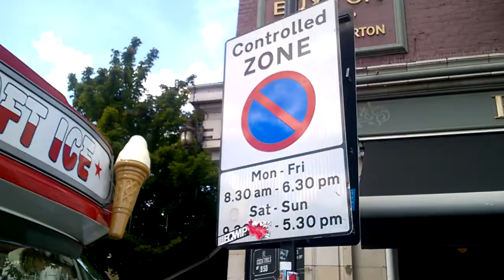356 - Reg' # Y99 YEL ... On Buck St. ...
Reg' # Y99 YEL ... On Buck St. ... this protected ice cream interloper has little to worried about from NSL's CEO's nor Camden's Trading Standards Authorities as he ... OPERATES ABOVE THE LAW ... Would any random ice creams van owner be allowed to do the same ???